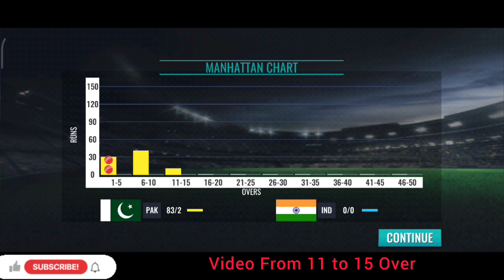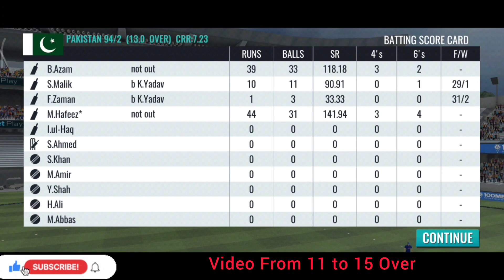Pakistan v India 🏏 2022 ODi match 🏏 Sega game 🏏 Android best game for mobile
Sachin Cricket game android mobile
Android Games
New Updates
live cricket game 🏏🏏🏏🏏🏏🏏🏏
live cricket streem 🏏🏏🏏🏏🏏🏏

About game:
Breath-taking HD Cricket Action in T20, ODI and Tests with 25 Million Players!

Get ready for the best surreal cricket fantasy experience with Sachin Tendulkar's Official Mobile Cricket Game. From fans of cricket to fans of Tendulkar, fantasy players can now play as the legendary Master Blaster in the most advanced and fastest growing mobile cricket game.

Introducing World's Best Premier 3D Mobile Cricket Game. Enjoy high performance graphics and realistic motion captured animations as you relive some of the most iconic moments from the cricket history in console quality play. Experience top T20 cricket game battles first hand while recreating master strokes of the Cricket God himself. Featuring multiple modes of play - One-days, Tests, T20, domestic, Premier League, World Cup – Sachin Saga Cricket Champions is all geared up to bring you endless entertainment.

In addition to scintillating animations, new controls and brand-new camera angles, Sachin Saga comes with features that make it the most dynamic and versatile game in the world of mobile cricket. Latest addition is T20 mode. Prepare yourself for some insane fantasy fun in this game!

Highlights:
*Nominated ‘The Best Mobile & Tablet Game: Sports(India & International) 2017 Award,FICCI'
*Sachin Signed Merchandise, Rewards up for grabs in online events
*Get mini-bat autographed by Sachin Tendulkar
*Manual Catches

Enjoy complete fantasy Cricket game experience – Batting, Bowling, Custom Fielding & Manual Catches

Exclusive Modes:

Legendary
*Play as Sachin Tendulkar in his best iconic fantasy matches in the same settings & best stadiums as he did. Start your fantasy journey as a young 16-year-old Sachin & live through his glorious cricketing career of 24 years

PvP
*Compete with Real Players online or with Friends
*Use Boosters to score more runs & choose when to opt Powerplay
*Top the Cricket League; Engrave your Name in the Hall of Fame

Series
*Play classic domestic & high-octane international tournaments
*Participate in SSPL - Sachin Saga Premier League – Most Popular League(MPL)
*Play T20 mode in SSCC
*WIN Fan points & get chance to meet Sachin Tendulkar

Quick Play
*Play 2-OVER Quick Blitz, Exciting T20 or Enduring ODIs fantasy Tournaments Mode
*Participate in domestic & international tournament game like Big Bash, Asia Cup & more, fantasy Most Popular League(MPL)
*RELIVE ALL the amazing World Cup & IPL Journeys, best cricket league matches in their authentic settings

Events
*Compete in T20 cricket matches to top the Time-Limited fantasy event Leader boards hosted every month Superior Gameplay
*Revolutionary batting systems that emulates real-world playing cricket conditions in real stadiums resulting in authentic batting game experiences
*Motion captured batting shots of Sachin himself that allow you to play all cricket shots the way he does
*Dynamic camera angles & replay camera
*Top notch T20 gaming experience

‘Sachin Saga Cricket Champions’ has features that make it the most dynamic and versatile game in the world of mobile cricket. Be prepared for insane fun in T20!! In a pool of cricket games for T20 like WWC3, WWC2, Real cricket 20 (RC 20) and many more, SSCC focuses more on Sachin’s career aspect of Cricket gaming. Join in the journey & experience real cricket gaming. Get the most out of T20 experience.

Permissions Required:
*GET_ACCOUNTS- GET_ACCOUNT - This is to verify if our user is synced with the Google account on mobile, and generate the key value for each user
*READ_EXTERNAL_STORAGE-Ad Network Permission
*WRITE_EXTERNAL_STORAGE-Ad Network Permission
*RECORD_AUDIO - This is required for Zapr SDK which is integrated with this app for the purposes of profiling the device on media consumption and other device data and utilizing the same to target relevant content and ads to the device ("Services") pursuant to the terms and conditions of RBL Services ("Terms of Use")
*ACCESS_COARSE_LOCATION/ACCESS_FINE_LOCATION/READ_PHONE_STATE - These permissions are needed to show suitable ad content for targeted user for better ad experience

live cricket streem
android mobile game 1
android mobile gameplay
schain cricket 1
schain cricket 2